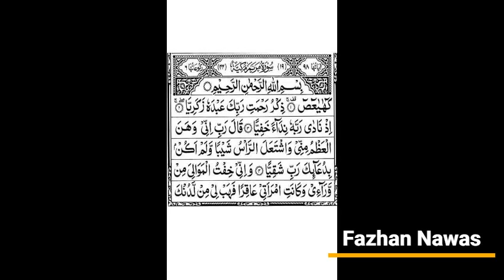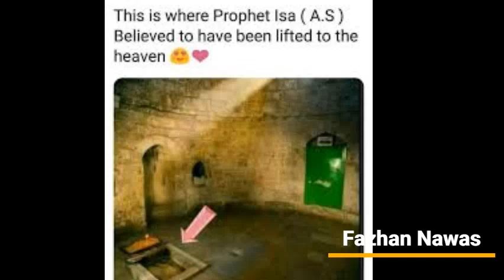ஈஸா நபி விண்ணுக்கு உயர்த்தப்பட்ட இடம்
ஈஸா நபி அவர்கள் விண்ணுக்கு உயர்த்தப்பட்ட  இடம் பற்றியும் அவர்களின் சுருக்க வரலாறு பற்றியும் ஆராய்கிறோம்